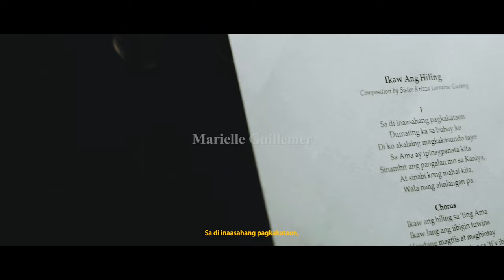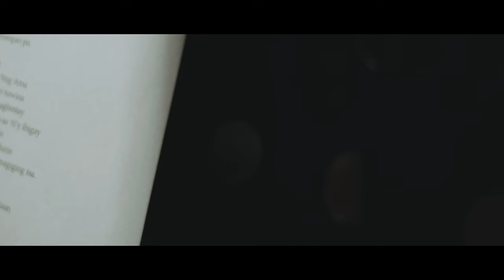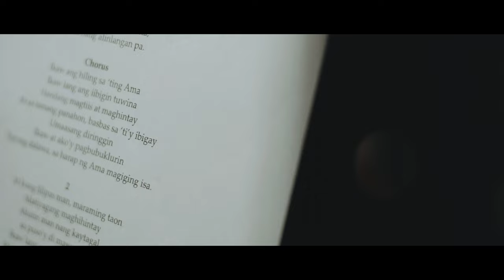"Ikaw Ang Hiling"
Composed by: Sis. Krizza Lorraine GuiangPerformed by: Bro. Gypsy Gallardo and Sis. Marielle Guillemer